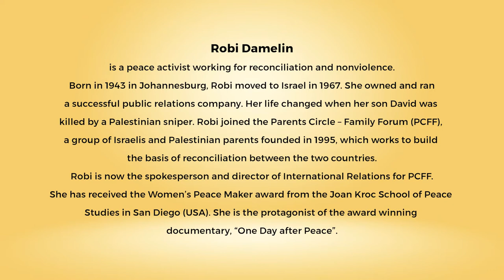Snippets: Ahimsa Conversation # 63 Robi Damelin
Robi Damelin became a peace activist after her son was killed by a Palestinian sniper. Robi is now the spokesperson for the Parents Circle – Family Forum (PCFF) a group of bereaved Israeli and Palestinian parents who have been working for reconciliation between their nations for over 25 years. This conversation was recorded on 10th May, 2021 amid renewed hostilities between Israel and Palestine. Here Robi explains the vision and the sources of strength which enable the families of PCFF to persist in their tireless effort to reconcile the two nations on the basis of both justice and nonviolence.